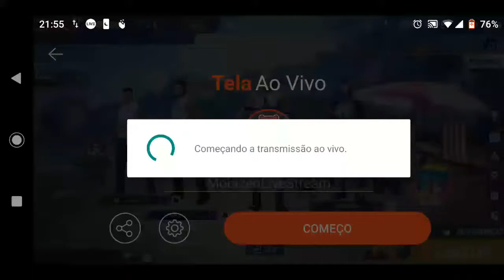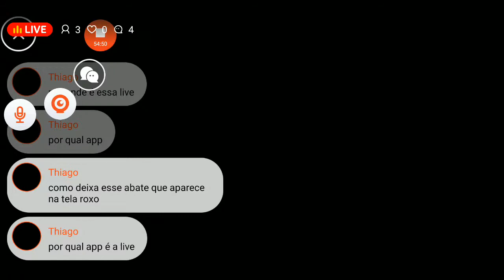STR elite pretinho jogando rank